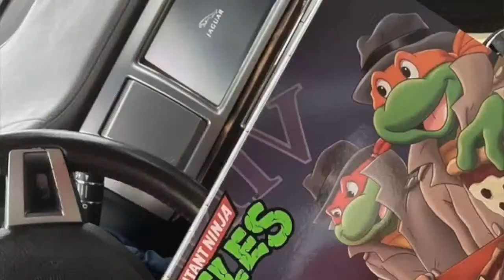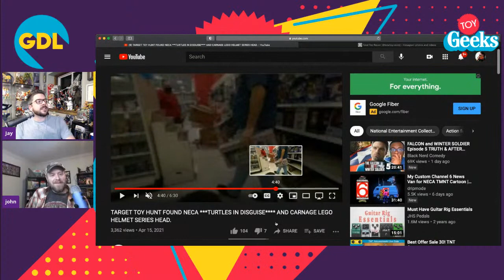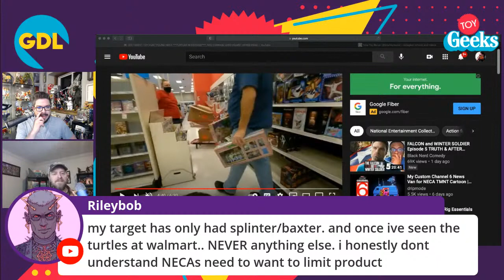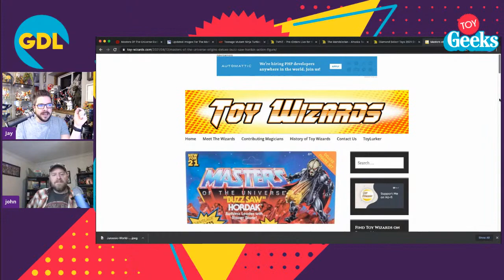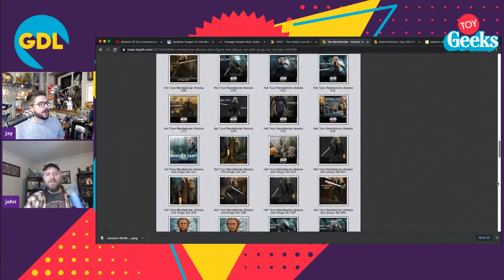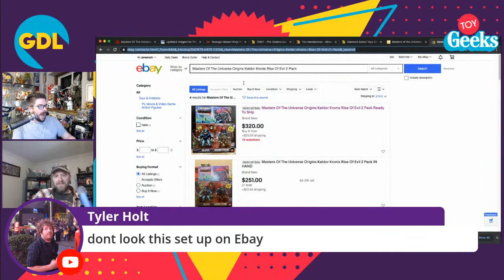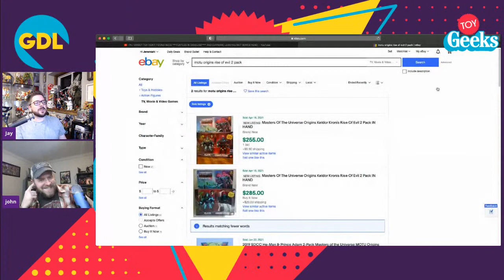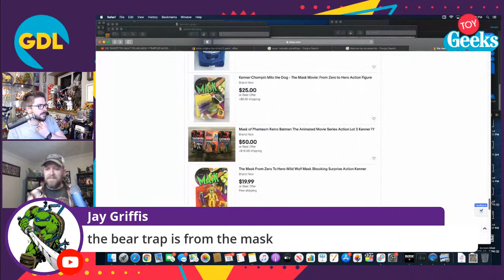Target Employees Scalping NECA TMNT? Real or Fake?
Join John and Jay as they discuss the latest toy news like caught footage of Target employees taking the hard to find Turtles In Disguise set off the shelves before collectors can get them. They also share their latest toy hauls and have hte latest version of "Stump John"!

Link to Those Toy Junkies video of Target Employee taking NECA TMNT Turtles in Disguise sets: